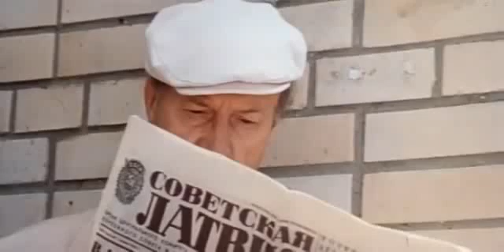Уткин и жена Тульева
х/ф "Возвращение резидента" ("Мосфильм", режиссёр Вениамин Дорман, 1982)